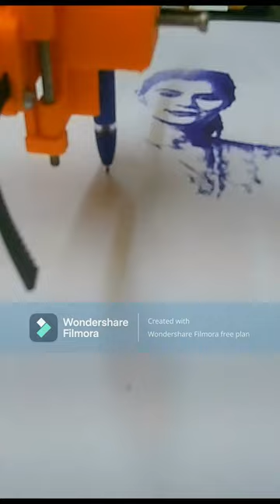Sketching the Legend Women Politician Ankita Patil -Thackeray | Powerful Women Politician BJP Leader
Sketching one of the legendary and visionary as well as powerful politician , ANKITA PATIL THACKERAY , daughter of the great HARSHVARDHAN PATIL SIR.
Bharatiya Janta Party BJP
Follow for more